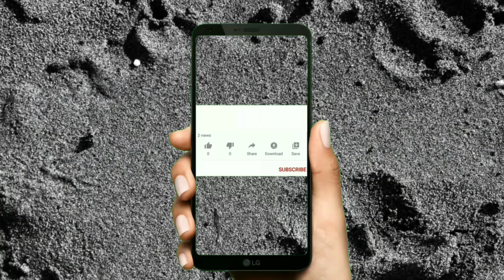काली रेत के बीच //Black Sand Beach //Abaut Black Sand Beach in Hindi .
Doston aap is video me janenge Black sand beach ke bareme kuch anokhi baaten

Black ice video

Black Mountains.

Black Forest.

Black sea.

5. Ultra black fish
tu.be/lVVtqH6-0U8

ki

9.

10.Black River

12. Black panther .

Thankyou

*The unique university
*Abaut black topics